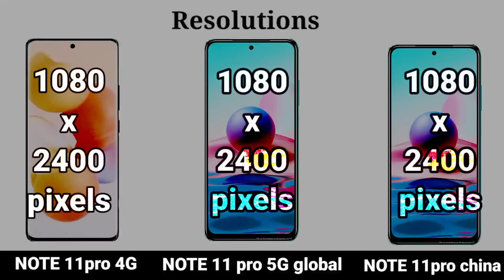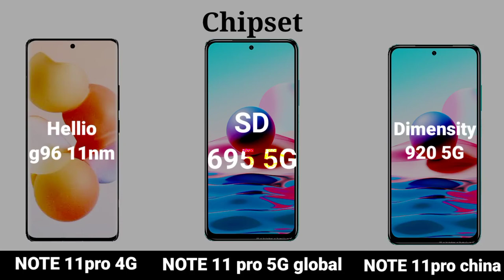REDMI NOTE 11 PRO 4G VS REDMI NOTE 11 PRO 5G GLOBAL🔴VS REDMI NOTE 11 PRO 5G CHINA